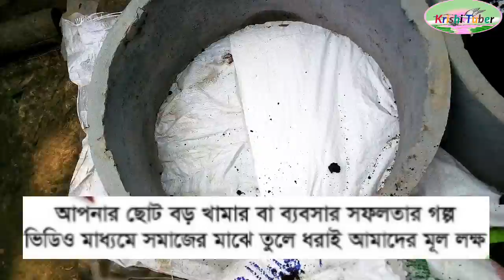কেঁচো সার তৌরির A 2 Z দেখুন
আমারা কেঁচো সার তৌরি করি
সার কেজি ১৫ টাকা সারা বাংলাদেশের সবজাগায় কুরিয়ারে
পাঠিয়ে থাকি বেসি নিলে কম আছে
আমরা কেঁচো বিক্রি করি যদি কেউ
কেঁচো সার তৌরি করেতে চান তাহলে আমাদের সাথে যোগাযোগ
করতে পারেন মোং ০১৮১১৫০৭৬১০